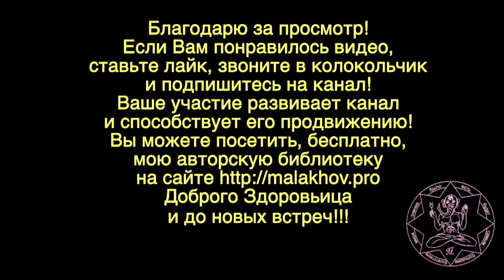ЗАВТРАК. ПЕРВОЕ СЕНТЯБРЯ. Малахов.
Утро … первое сентября. Сентябрь мой месяц, я в нем родился. Первое сентября начало календарной осень – а для меня это милое время года. Утро тихое, теплое и как то даже ласковое. После прогулки я готовлю завтрак. Завтрак не простой, а целебный!